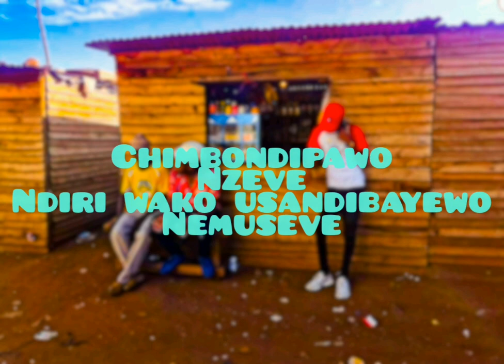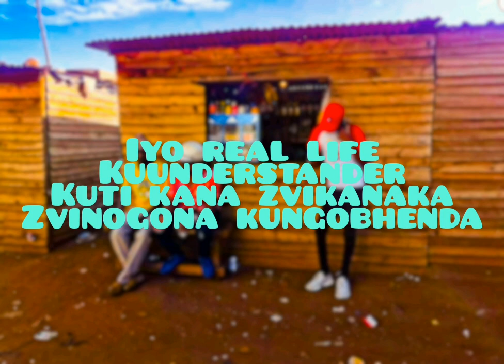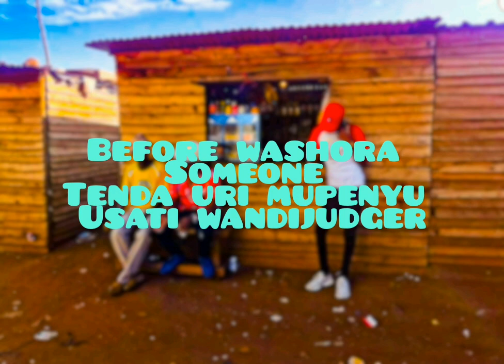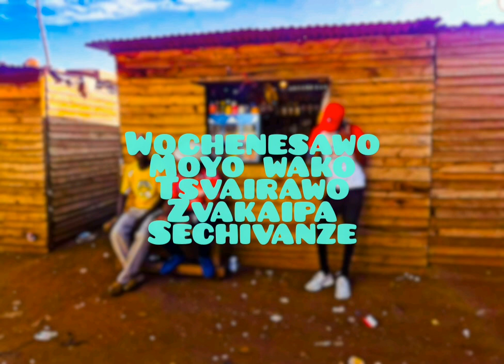Tipsymabhanditi - Ndiri Mutadzi(LyricVideo)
LYRIC VIDEO BY MEROLIFEZW
SPECIAL EFFECTS BY MEROLIFEZW

 LYRIC VIDEOS
 VIRAL VIDEOS
 Kindly contact MEROLIFEZW